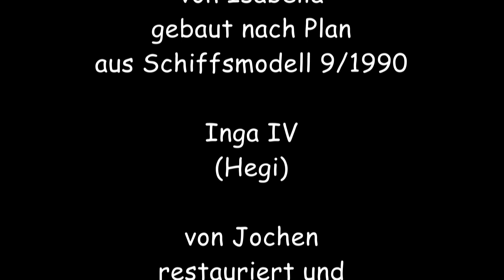RC Ships on Lake Eixer: Harbor Tug "Flood", Motorsailer "Inga IV"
RC Schiffe am Eixer See: Isabella´s Binnenschlepper "Flut" aus Oldenburg (nach Plan 1:20 aus Zeitschrift Schiffsmodell); Jochen´s Motorsegler "Inga IV" von 1967 (1:15 Modell von Hegi, komplett neu aufgebaut)